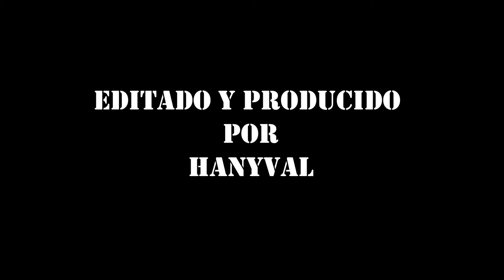ACERO DORADO,SHAMU JR,BLOOD EAGLE VS RUSH,UNLIMITED PRINCE,UNLIMITED PRINCE JR.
LUCHA LIBRE EN CUDAHY,CA.